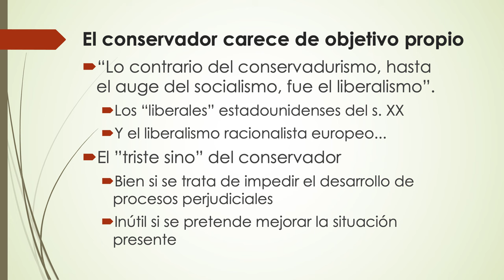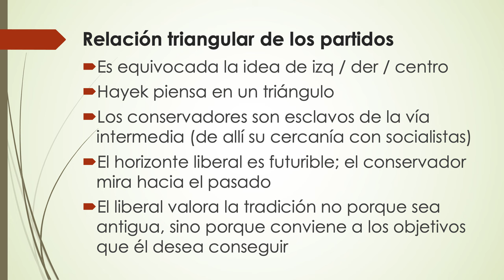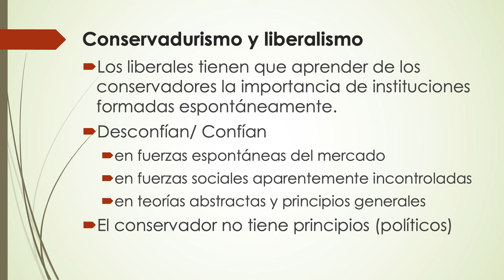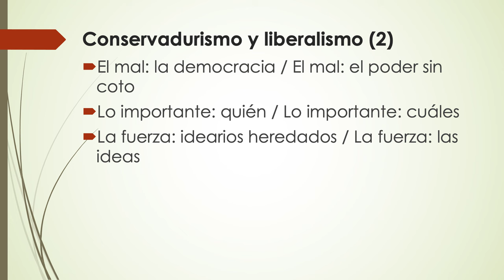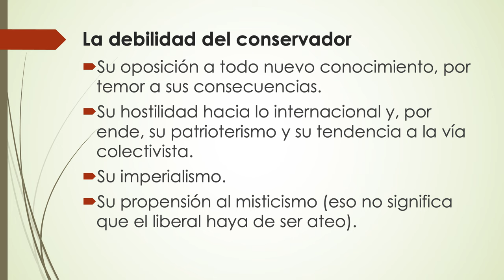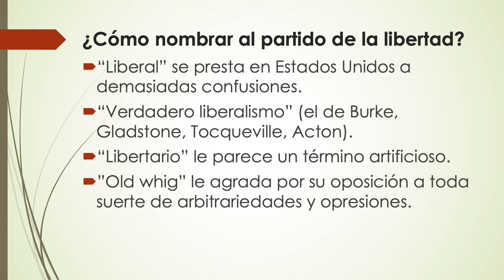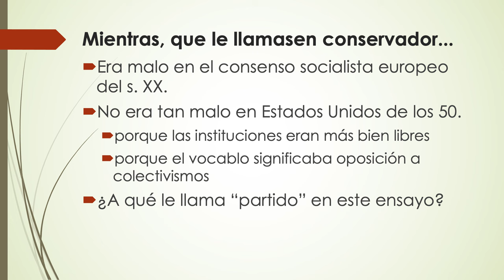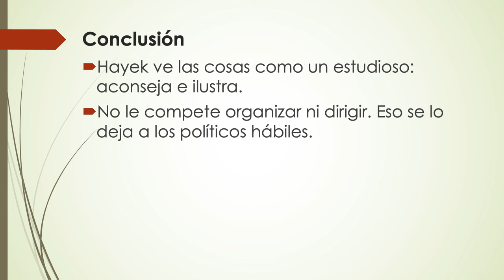Principios de un orden social liberal de Friedrich.A. Hayek | Seminario del Liberalismo sesión 3